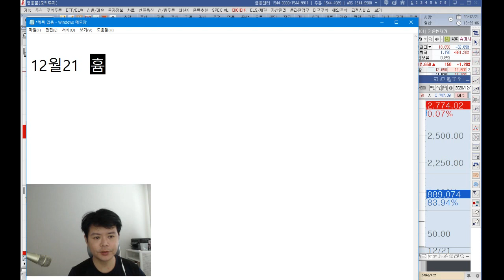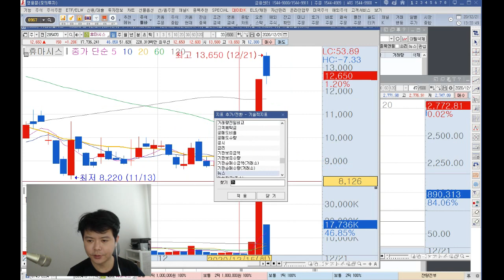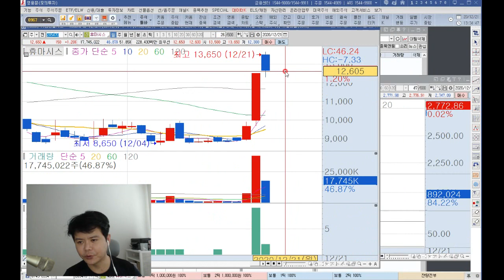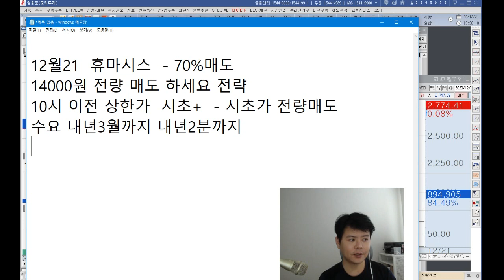진단키트#휴마시스 대응전략